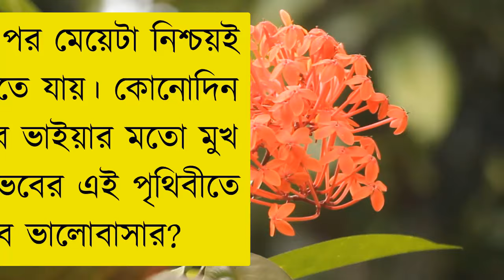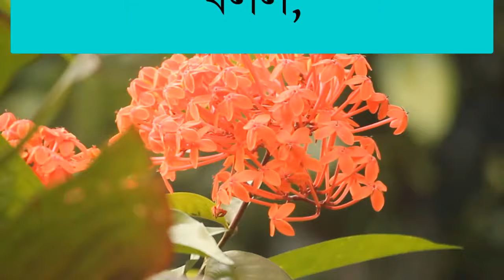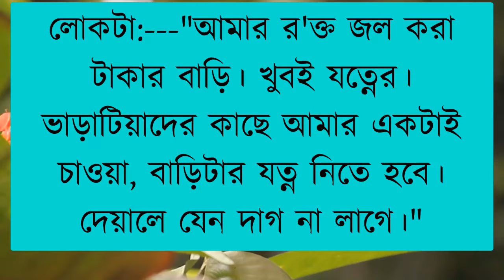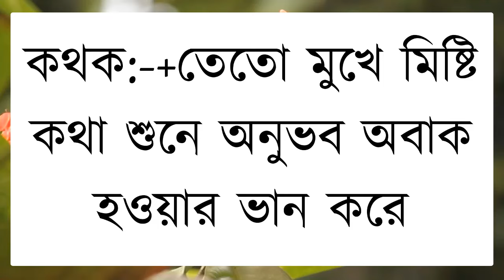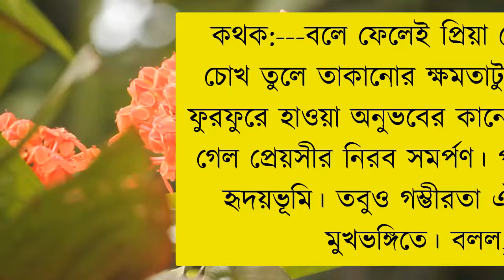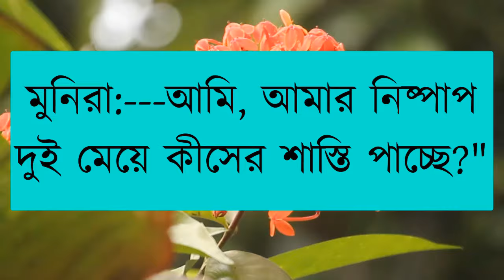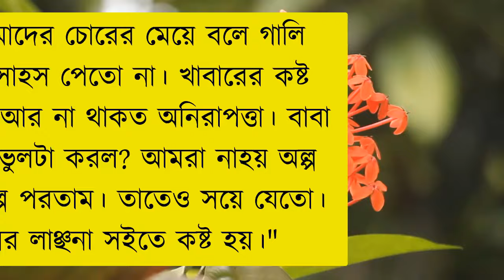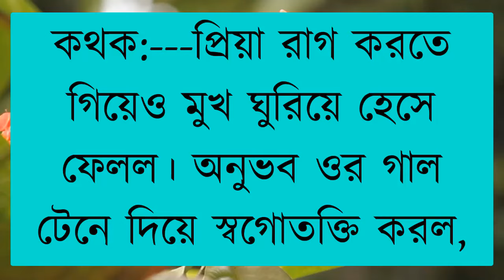তার শহরের মায়ায় আমি | পর্ব-৫ | A Social Love Story | Romantic Love Story | Romantic Drama Bangla